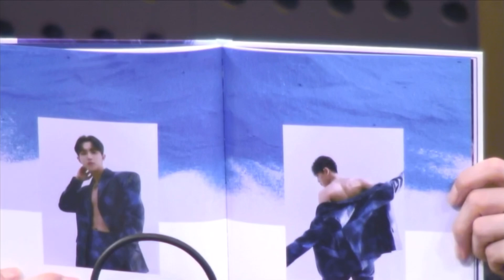[이민혁] 220914 비투비의 키스 더 라디오 | 원샷 초대석 with 김재환 [BTOB kiss the radio]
[이민혁]
220914 비투비의 키스 더 라디오(BTOB kiss the radio)

| 원샷 초대석 with 김재환

| 중간 람디 사라짐 타임 부분 삭제

🐿오늘의 비키라 타임라인💙
00:00 1_람디 등장
02:31 2_오프닝
07:18 3_오프닝 멘트
14:16 4_람디페이
19:20 5_람디페이 후 토크
24:13 6_오늘의 사연
27:43 7_원샷 초대석(1) 게스트 등장
34:32 8_ 원샷 초대석(2) 게스트 & 신곡 소개
56:15 9_뎨뎨타임
1:02:37 10_ 원샷 초대석(3) 사연 소개
1:13:27 11_ 원샷 초대석(4) 내 가수의 비하인드
1:26:22 12_ 원샷 초대석(5) 그 시절 우리는(포인트 댄스)
1:28:03 13_원샷 초대석(6) 사연 소개 & 클로징
1:42:19 14_오늘의 귀여움
1:46:40 15_오늘의 귀여움 후 토크
1:56:58 16_클로징